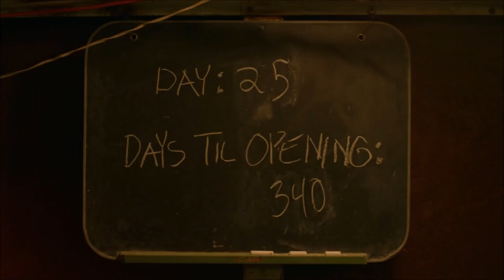Fear The Walking Dead Season 7 Episode 8 Discussion Breakdown & Rant - What Are They Doing On FTWD?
Spoiler warning for TWD shows & comic. We discuss, share, highlight, breakdown, review, recap, rant, analyze, and theorize Fear TWD Season 7 Episode 8.

FIGHT 4 US BOOK ORDER:
THE BEGINNING, REUNITED, REFUGE, CONQUERED, AGREEMENT, KEEPER, WEAPONIZE, LEGACY, SETTLEMENT, GHOSTS, ACCESS, POWER, RECKONING, REVENGE, CAPTURED